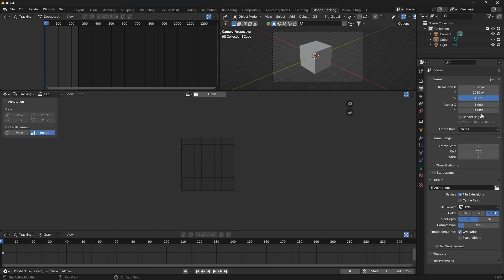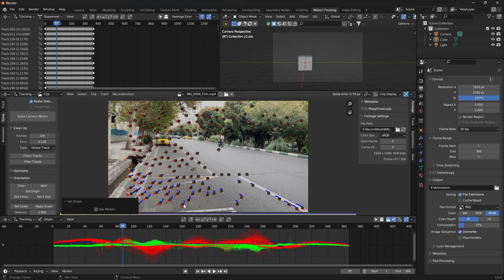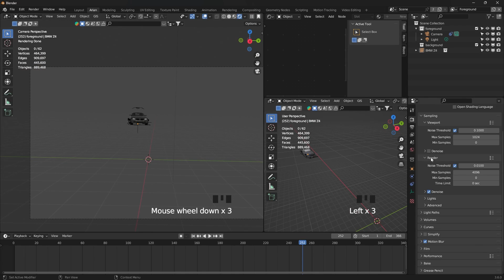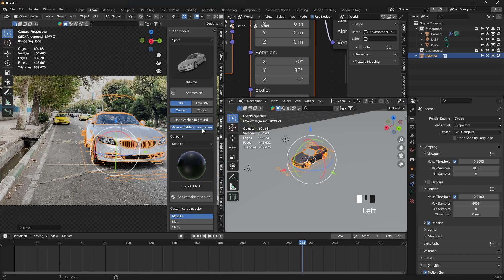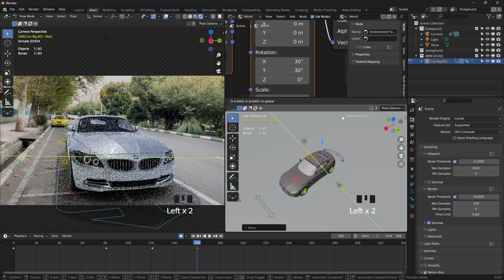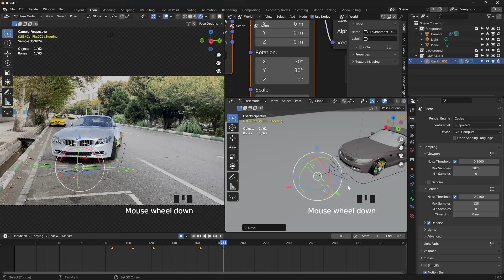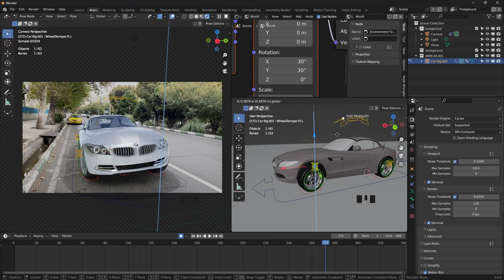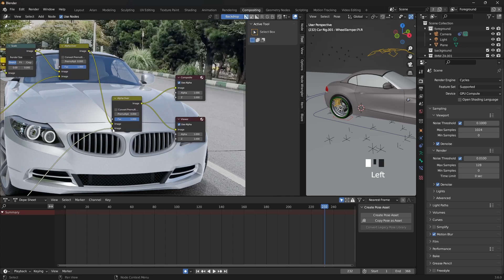اینطوری توی بلندر با بی ام و پارک کن | BMW Z4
✨ نحوه ی آوردن آبجکت سه بعدی ماشین یا هر مدل سه بعدی دیگه ای به خیابون و ویدیویی که میخواید روش جلوه های ویژه بصری اعمال کنید ، اول باید موشن ترک رو بلد باشید .
 اینکه چطور انیمیشن انجام بدیم و خیلی صحیح حرکتش بدیم پس توی این قسمت از آموزش بلندر فارسی با دقت و تا آخر همراه من باشید ، در آخر رندر صحنه می گیریم ، سوالی بود در قسمت کامنت بپرسید .
اگه از ویدیو خوشتون اومد لایک فراموش نشه و کانال رو ساب کنید ممنون ❤️
how to animation car in blender | VFX tutorial motion track

00:00  نحوه ی آوردن فوتیج صحنه به بلندر
00:40  تنظیمات مربوط به موشن ترکینگ | motion track blender
04:35  آوردن ماشین به صحنه | Transportation add-on
05:20  درست کردن صحنه و نورپردازی برای انیمیشن ماشین
06:40  انداختن سایه زیر ماشین
08:25  انیمیشن ماشین در خیابون
16:15  تنظیمات رندر و دو کامپوزیت متفاوت برای ترنسپرنت فوتیج